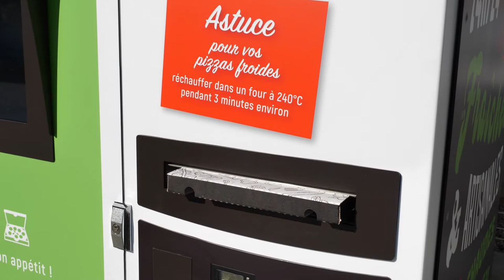LE CHALET LOCAL PIZZAS : Pizzas cuites au feu de bois 24/24 et 7/7 à PERTUIS 84